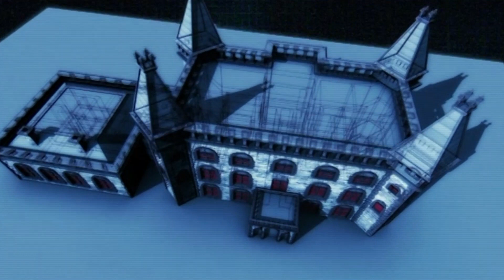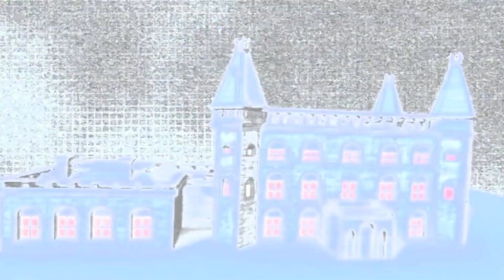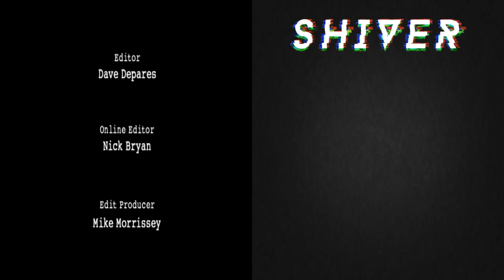Most Haunted Full Episode: Medium Attacked by Vengeful Spirit | Shiver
Strangulation, suicide and deadly revenge await the Most Haunted team as they travel deep into the heart of darkest Wales. This week the team travel to a place filled with paranormal activity, welcome to Newton House.